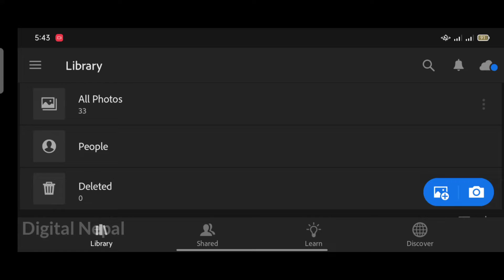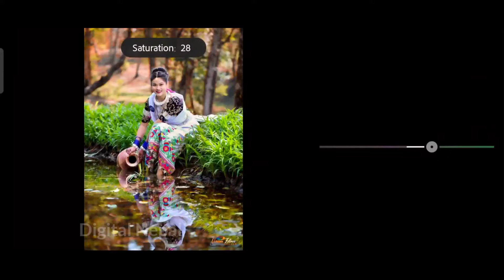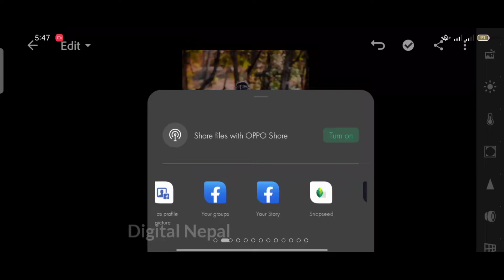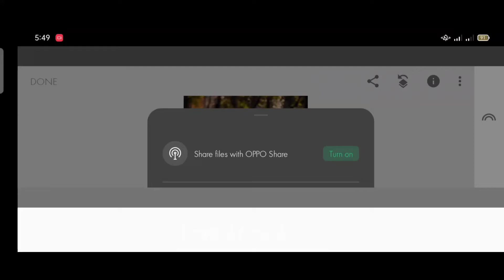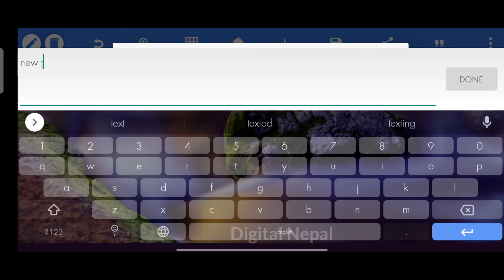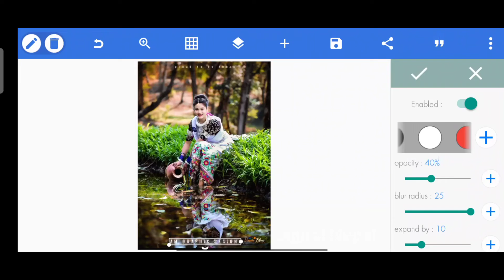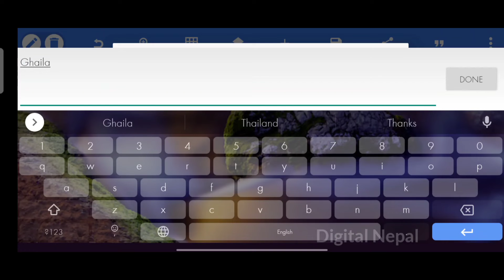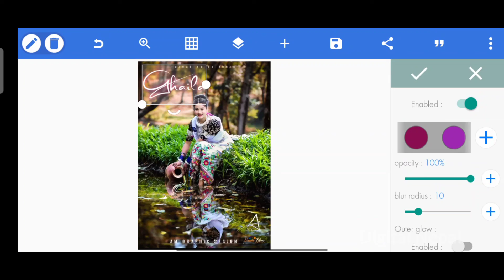Graphic Design|Part 6|Professional photo editing Totorial|Am graphic design|Digital Nepal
Welcome back to another tutorial everyone, today we will learn about how to make photo design like movie poster editing, you can use trending photo editing technique as transition to reveal your face .

✓lightroom:
✓snapsheed:

STOCK FOOTAGE FROM:
✓ Pexels.Com
✓ Mixkit.Com